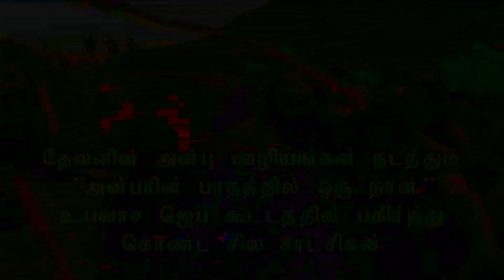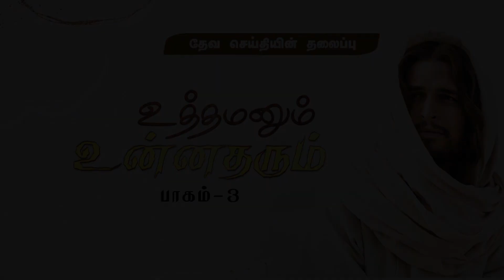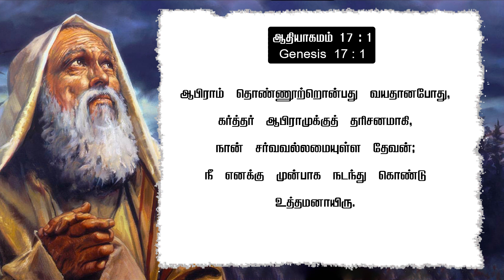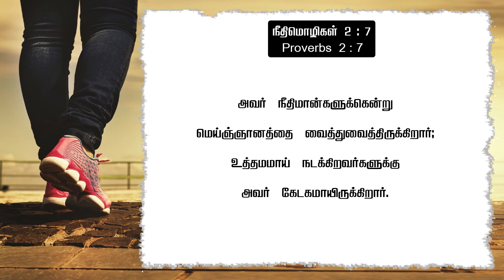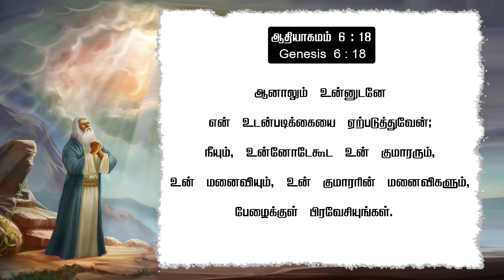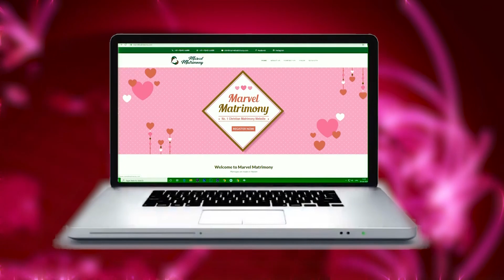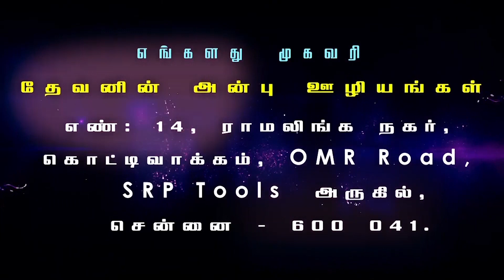The Righteous and Most High God | உத்தமனும் உன்னதரும் | Part 3 | Evg.T.Stephen